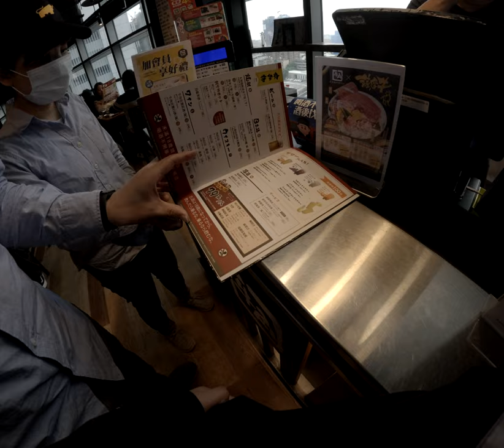可以點吃到飽在單點獲得雙倍的價錢結果也是一樣到底是誰要決定以下要單點一下又要吃到飽我們這個？不遭到底是在爆氣什麼的臺北人南港車站牛角燒肉在那裡搶劫